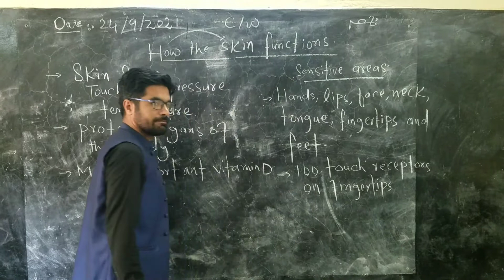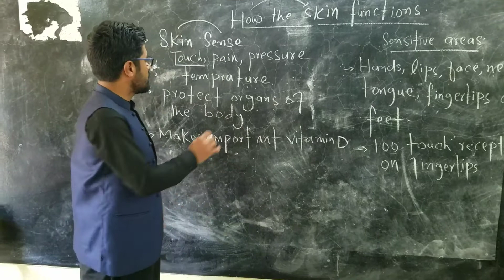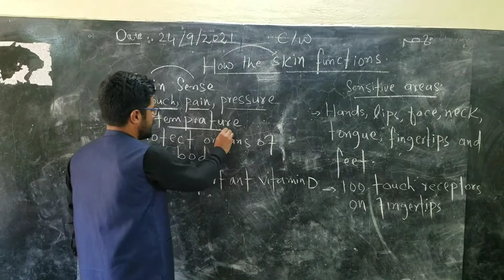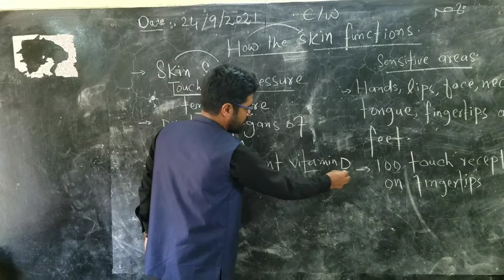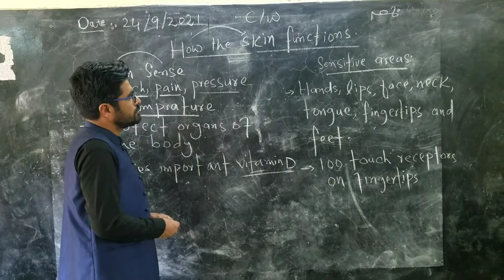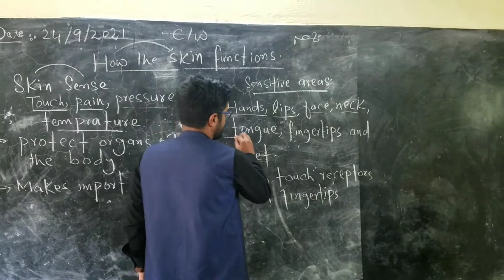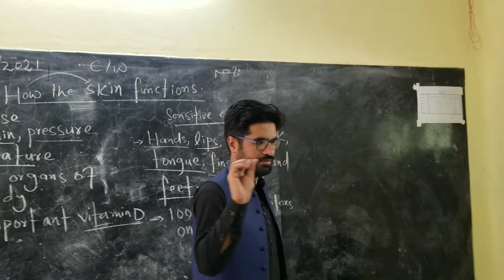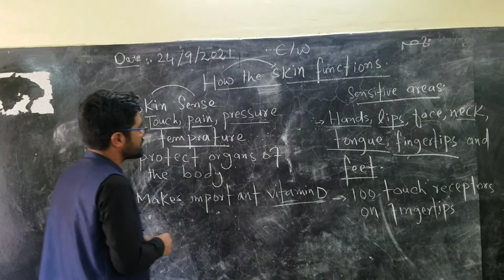How the skin functions | Class 6th science in pashto | Home of biology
After watching this video you will be able to learn that how the skin functions of class 6th science in pashto